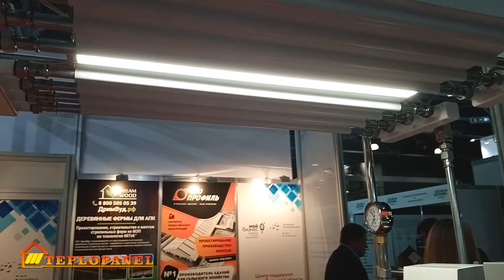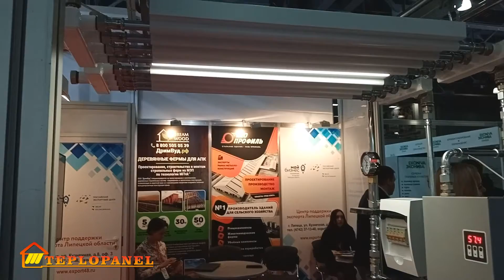Выставка «Куриный король»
Друзья приветствую вас. Мы производим энергосберегающее инновационное потолочное отопление.
Это водяная климатическая низкотемпературная потолочная инфракрасная лучистая система, которая позволяет снижать расходы на отопление до 52% ежемесячно, а также снижать затраты при закупке котельного оборудования.
Данная система работает бесшумно. Отсутствует механический и аэродинамический шум. Нет движущихся частей и элементов, поэтому система не гоняет воздушные массы, не создает подвижности воздуха.
Если вы приобретет опцию автоматики, то у вас есть возможность сэкономить до 15 процентов дополнительно. Так как она понижает температуру в праздничные и выходные дни, а также в ночное время, а к необходимому часу восстановит необходимую температуру.
Если вы хотите заказать бесплатный расчет на подобное или аналогичное или найти реализованный объект в вашем регионе, то оставляйте заявке по ссылке под видеороликом и наши специалисты в ближайшее время свяжутся  с нами и предоставят технический расчет и коммерческое предложение. А также при необходимости пришлют вам список реализованных объектов в вашем регионе, видеоотзывы главных инженеров и энергетиков или собственников предприятий.

Если вы будете использовать нашу систему отопления ТЕПЛОПАНЕЛЬ в складских или торговых помещениях, то вы имеет возможность максимально эффективно использовать рабочее пространство вдоль стен, устанавливая мезонины, свою или арендованную продукцию максимально близко к стенам.
Если вы более углубленно хотите изучить механику работы панелей, то на нашем канале на вкладке прейлист выберите значение – «семинары» и там есть подробная информация по эффективности и работоспособности системы.

- Кроме качественной работы данной климатической системы, хочется отметить уменьшенную мощность на источник отопления (котел). Выбирая нашу систему вы уменьшаете капитальные затраты на закупку котельного оборудования.
- Ежемесячное уменьшение расходов на отопление от 15 до 52 %.
- Использование данной системы отопления в автосервисах, автосалонах, шоу румов и помещений с панорамными окнами - вы исключите образование конденсата и запотевания. Это происходит из - за того, что длина волны составляет 8,4 мкм, что позволяет длинноволновому лучу нагревать поверхность стекла.
Продолжительность видеоролика (10:14м)

Продолжительность видеоролика (14:37м)

Продолжительность видеоролика (11:11м)

Продолжительность видеоролика (2:20м)

Продолжительность видеоролика (19:32м)